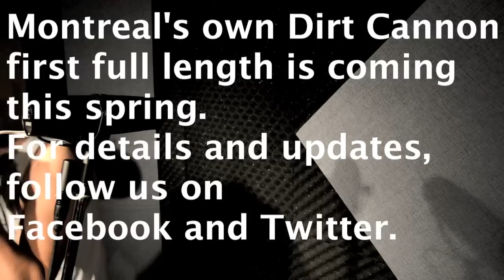Dirt Cannon - "A Dying Breed" Official Music Video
- Dirt Cannon - "A Dying Breed"- Like this video? Come see thousands more at the Net's biggest, uncensored, completely d.i.y. punk, hardcore, indie and alternative music video site, BlankTV.com! We've got News, Games, Contests and the stuff that we can't show on YouTube!
Director: Samuel Bibeau

LIKE THEM ON FACEBBOK!

Olivier B.
Dominic Clearwood
Julien Chartrand
Maxime Desjardins
Olivier Gamache-Lalonde